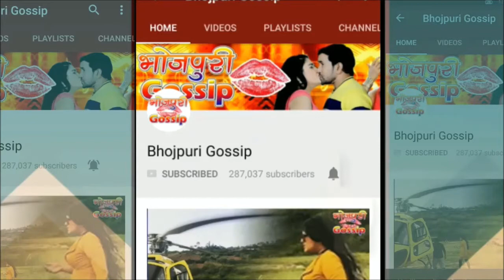पवन सिंह ने अपनी पत्नी ज्योति सिंह के लिया नया Fortuner Car - Pawan Singh Buy New Car